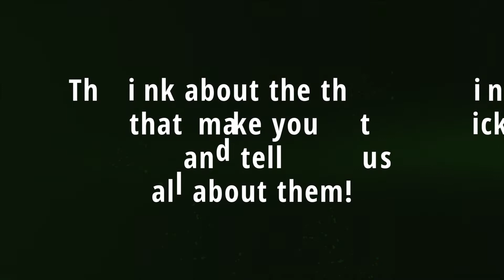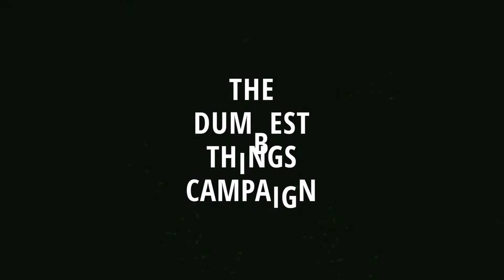The Dumbest Thing Campaign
Have you ever come across silly rules, dumb things or tedious processes that slow you down at Deloitte? Things that waste precious time, annoy you, make it tricky to be innovative and ultimately harder to be productive? The Dumbest Things campaign is your opportunity to tell us what you think could be improved, removed or changed. Let’s make Deloitte a better, more innovative place to work.